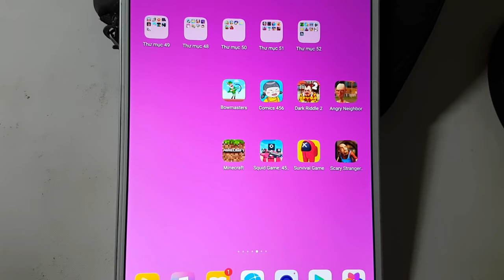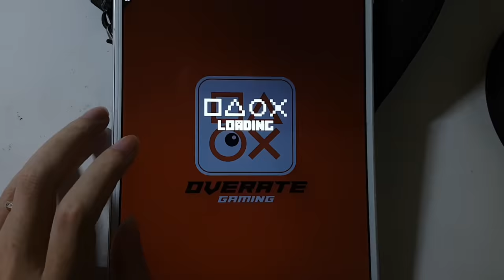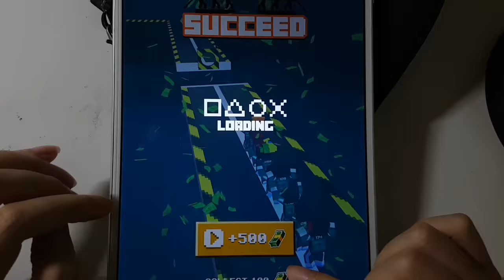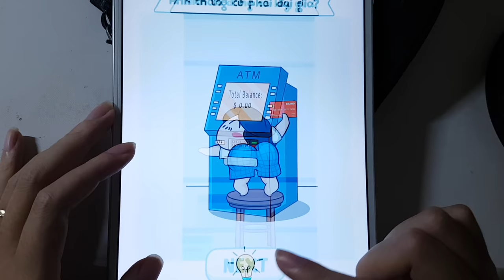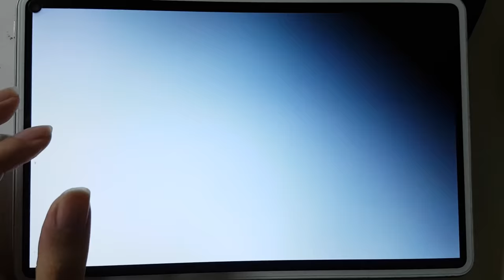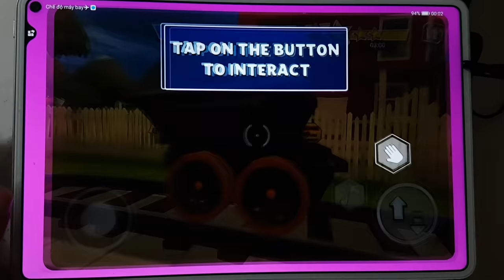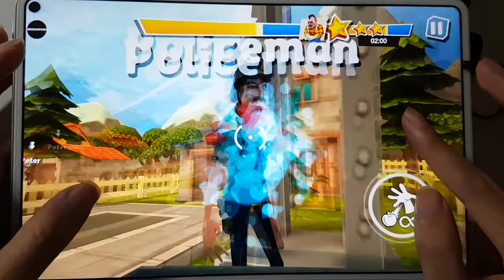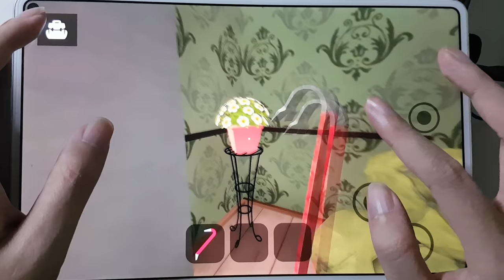Bowmasters,Squid Game 456 Craft Survival,Impostor 3D,Scary Stranger,Angry Neighbor,Dark Riddle 2